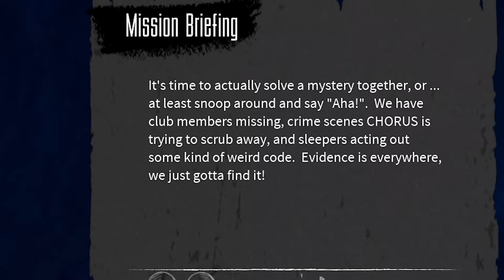GET OFF OF ME KAREN!!! | The Blackout Club (Funny Moments)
Let's just make this quick. You have The Blackout Club... okay? And then you have us three idiots... see where I'm getting at right! Yeah so mom was not liking me running the streets so she caught up with me and decide to beat my butt lol. But this is a funny moments with Portable Nope and Lowtide show their channel some love! STAY SAUCY MY DUDES!!!